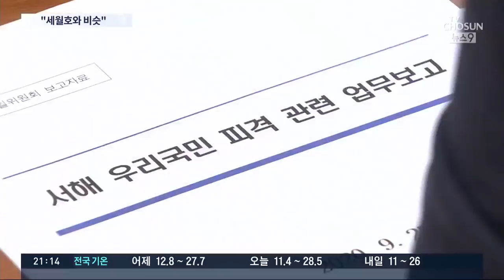김종인 "문재인 대통령 동선, 분초 단위로 설명하라"…안철수 "세월호 7시간 비슷" [뉴스9]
야권은 청와대가 사살 첩보를 접수한 이후 대통령에게 첫 대면보고가 이뤄지기까지 10시간 동안 문재인 대통령이 뭘 했는지 분초 단위로 공개하라고 요구하고 나섰습니다. 그러면서 청와대가 대통령의 동선을 밝히지 않는 게 박근혜 전 대통령의 세월호 7시간 논란과 다를 바 없다고 주장했습니다.